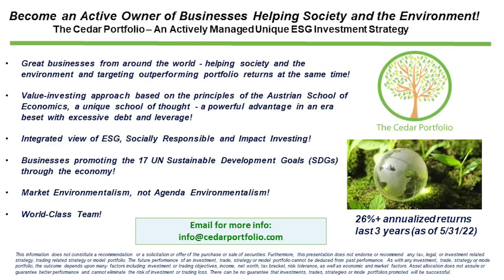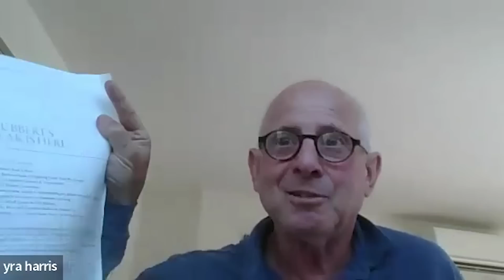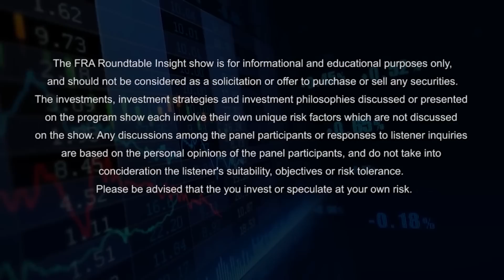The Roundtable Insight - Doomberg, Anas Alhajji, Adam Rozencwajg, Yra Harris on the Energy Markets